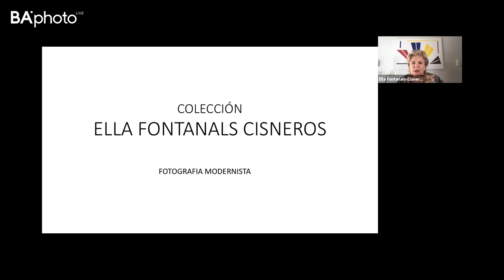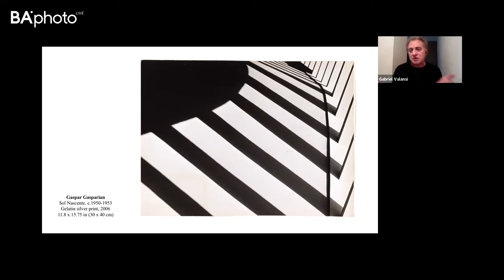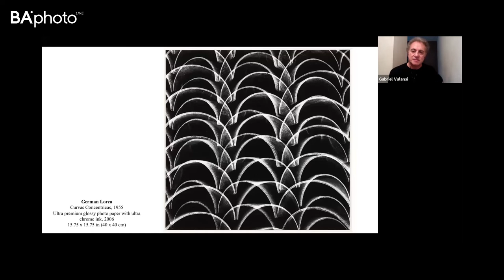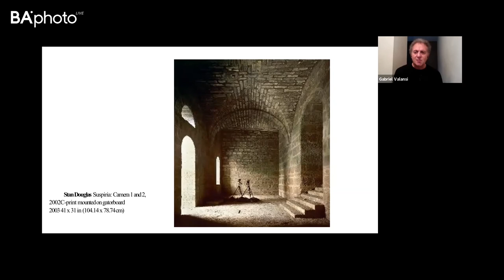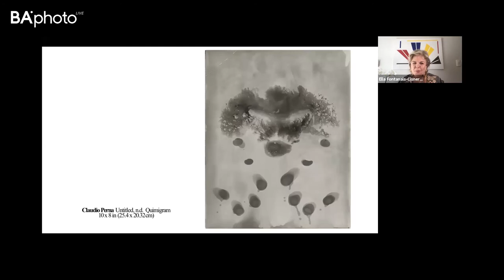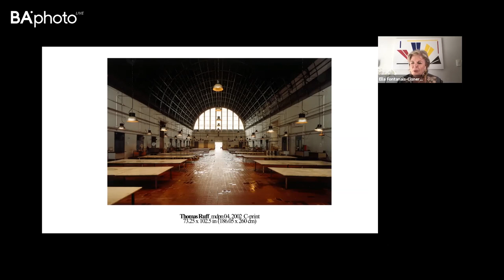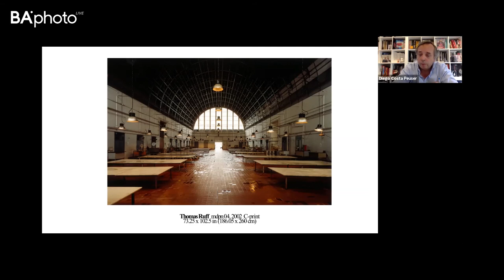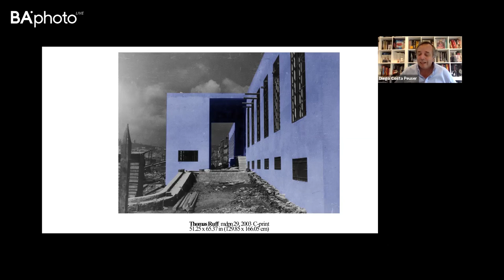LiveTalk #05. Diálogos de Colección. Ella Fontanals-Cisneros & Gabriel Valansi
BAphoto presenta LiveTalk, un ciclo de conversaciones con artistas, curadores, coleccionistas, galeristas y directores de museos del ámbito local e internacional, quienes reflexionarán sobre distintos aspectos de la fotografía y del arte contemporáneo.
En esta ocasión la coleccionista de arte Ella Fontanals-Cisneros y el artista visual y fotógrafo Gabriel Valansi dialogarán sobre el coleccionismo de fotografía
LiveTalk #05. Diálogos de Colección
Sábado 18.jul.2020 13.00hs  ARG
Ella Fontanals-Cisneros & Gabriel Valansi